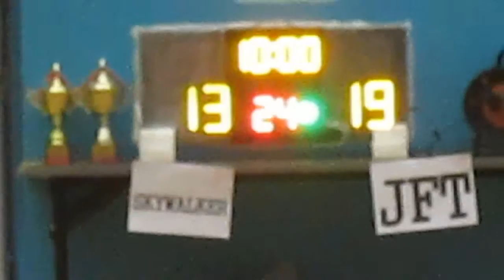RBLHK050915 SKYWALKER vs JFT chunk 2